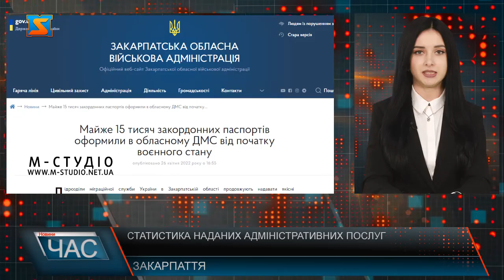Статистика наданих адміністративних послуг. Робота міграційної служби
Підрозділи міграційної служби України в Закарпатській області продовжують надавати якісні адміністративні послуги й оперативно опрацьовувати всі запити. Зокрема, за два місяці від початку воєнного стану 5 945 особам видали закордонні паспорти, ще 14 792 людини — оформили. Також люди звертаються щодо оформлення паспортів громадянина України. Так, за цей період Головне управління ДМС та його територіальні підрозділи видали 3 650 ID-карток. Міграційна служба опрацьовує запити й від вимушено переміщених осіб, котрі проживають на території регіону. Графік роботи та телефони «Гарячої лінії» ГУ ДМС в Закарпатській області ви зараз бачите на екрані.